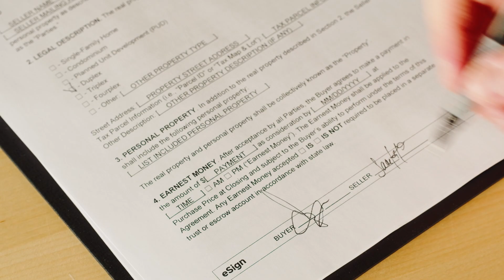Krapina pomaže mladim obiteljima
Grad Krapina i ove godine pomaže mladim obiteljima. Treću godinu za redom grad je tako dodijelio bespovratne potpore za rješavanje stambenog pitanja.